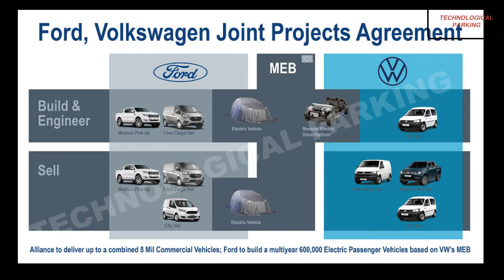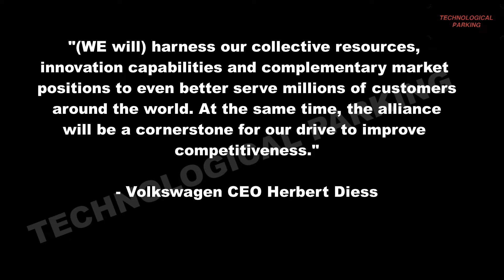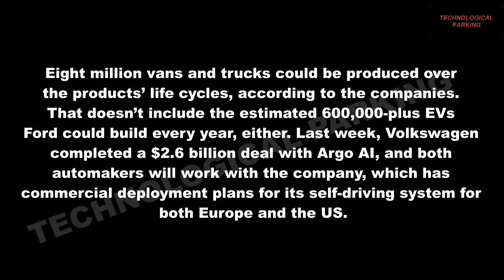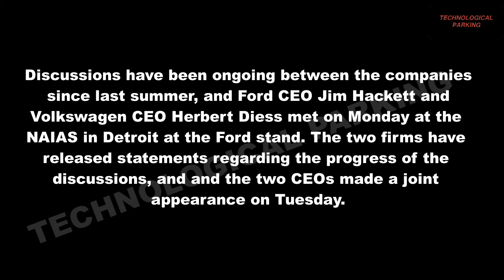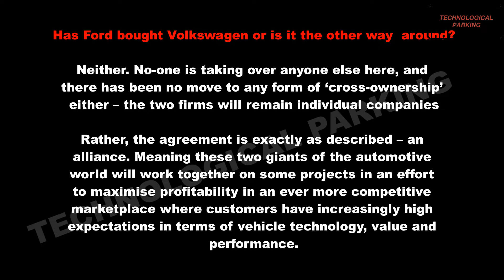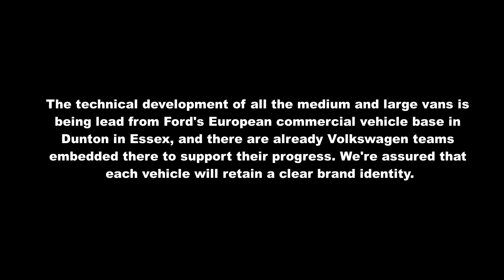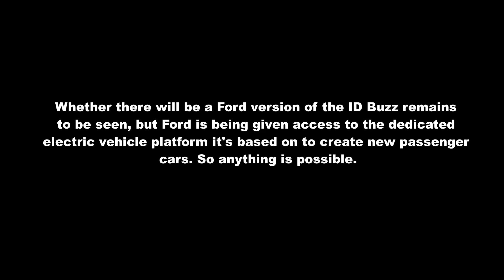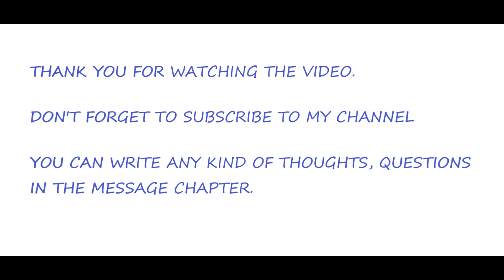FORD, VOLKSWAGEN SIGN AGREEMENTS FOR JOINT PROJECTS ON COMMERCIAL VEHICLES, EVS, AUTONOMOUS DRIVING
FORD, VOLKSWAGEN SIGN AGREEMENTS FOR JOINT PROJECTS ON COMMERCIAL VEHICLES, EVS, AUTONOMOUS DRIVING ROAD MAP